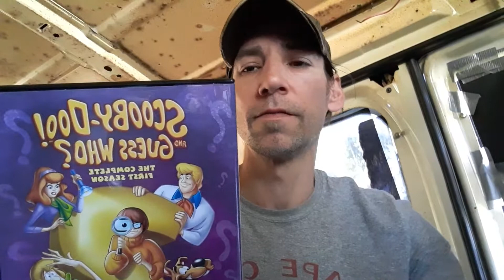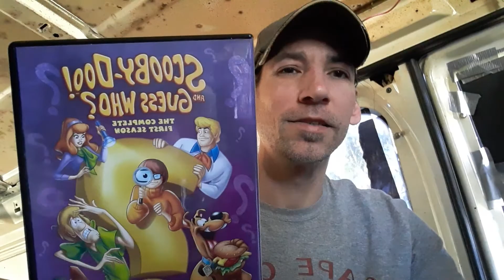Scooby Doo And Guess Who Movie Review New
New Scooby Doo And Guess Who Movie Review